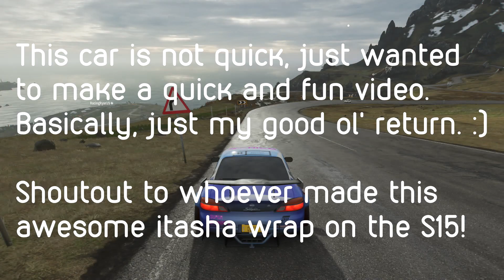Forza Horizon 4 | Fortune Island | Widebody Touge S15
It feels good to be back. ;)